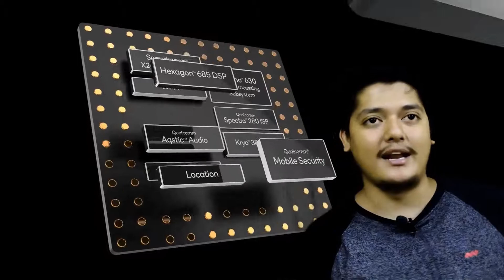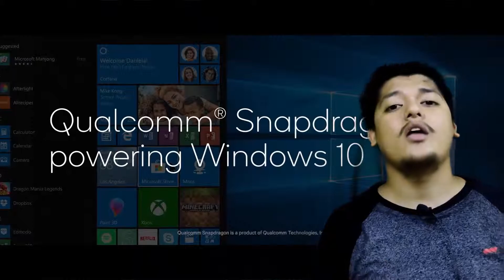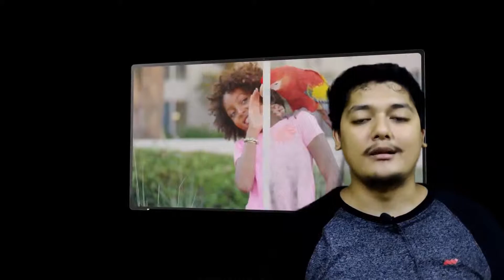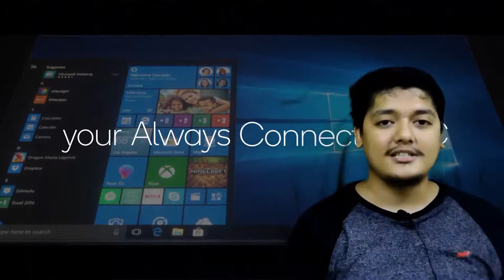Snapdragon 7cx New Processor Launched For Laptops| Intel i5 vs Snapdragon 8cx (in hindi)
In this video, we are talking about the Snapdragon New Laptop processor and that name is Snapdragon 7cx, so guys these processor is directly beat an Intel i3 processor.
And this processor coming with 2.96GhZ and this processor support 16Mp Daul camera and 32Mp Single Camera
Adreno GPU 630
LTE x20 modem
Snapdragon 850 vs Intel i5 processor
Google Chromebook Comes with Snapdragon 850 processor
Huawei MateBook comes with Snapdragon 850
Snapdragon 8cx Processor for laptops